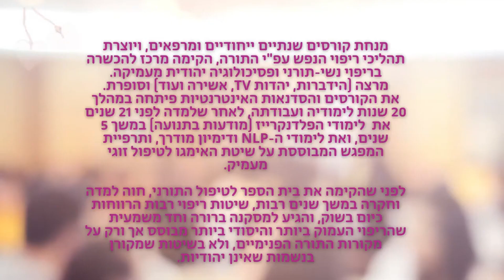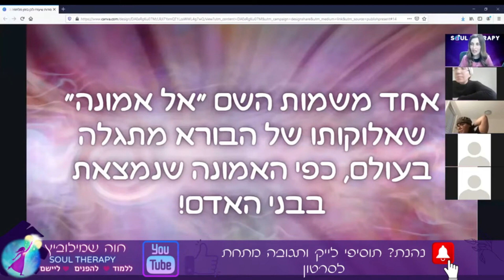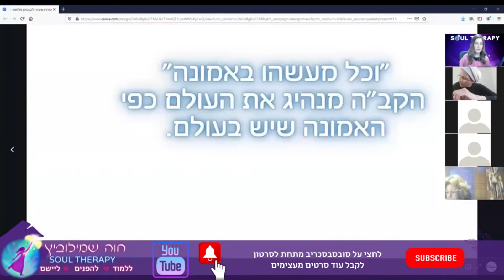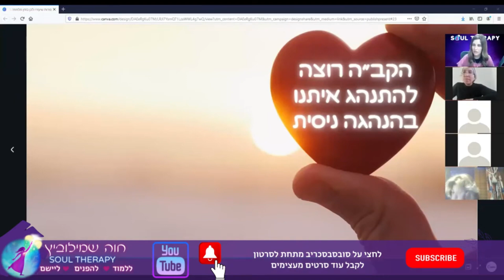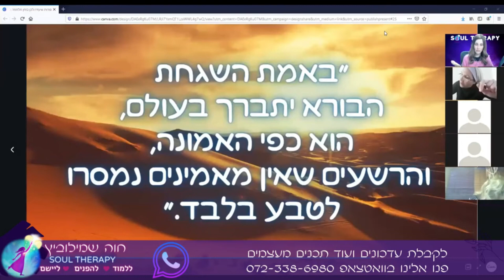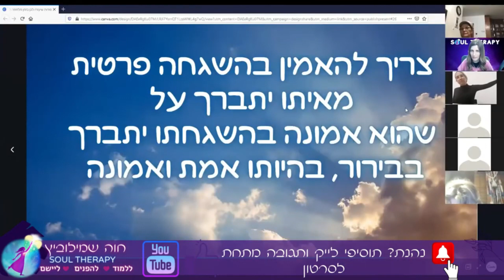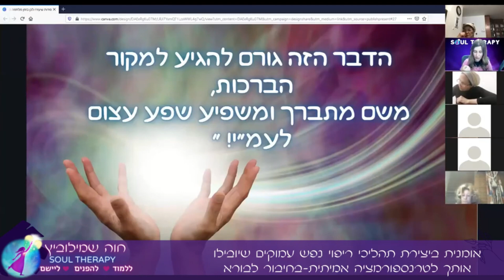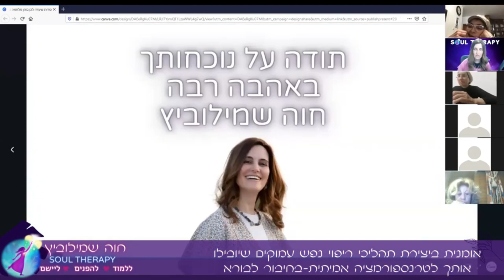סודות לזמן מלחמה-כיצד למשוך שמירה עליונה+עצות מעשיות כיצד לטפל בחרדה-חובה לכל אשה!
עזרה ראשונה לתודעה-לזמן מלחמה/חוה שמילוביץ

❤️‍🩹 משפטים לשינון להרגעה במצבי לחץ וחרדה

🙏🏻 אני ברשותך ולא ברשות אף נברא מנבראיך!

🤗 אני מאמינה באמונה שלמה שרק אתה שולט בכל אשר קורה לי!

✨ אתה היחיד שהושעת ותושיע אותי בכל ענייניי!

🌍 אין עוד מלבדך שום כוח בעולם!

💞 אני יודעת שאתה עושה הכל בשלמות אלוקית, והכל מושגח ממך ומאהבתך!

🎯 רצונך להיטיב לי ולברואיך בהשגחה פרטית מדוייקת ונפלאה!

💓 אני מושגחת ע"י אינסוף ברוך הוא הטוב והמיטיב שאוהב אותי אהבת נצח!

💝 השם הרחמן אתה אורי וישעי אתה דואג לי באמת!

 💫 כל הדאגה והפחד מהעתיד הלא נודע
הם נובעים מדאגה לעצמי שיהיה לי טוב או לאחרים שיהיה להם טוב,
אנא עזור לי להפנים את העובדה שאתה רוצה להעניק לי ולאחרים טוב נגלה בעתיד
הרבה יותר ממה שאני מדמיינת לעצמי!

😇 אני מלאת ביטחון בך!

🙌🏻הנה לא ינום ולא ישן שומר ישראל-השמירה וההשגחה שלך היא תמידית וללא הפסקה

הנחיה על מנת שהמשפטים יעזרו לך יש לעבוד עם המשפטים על מנת להשיבם אל הלב
כדאי לקחת מס' נשימות עמוקות , להניח יד על הלב ולומר ללב שלך את המסרים האלו
לכוון אותם למקומות הכי חלשים ומפוחדים בתוכך.

בהצלחה!

להצטרפות לקבל עוד "סודות לזמן מלחמה" תכנים מחזקים מחוה שמילוביץ

מוקדש למציאת והחזרת כל הנעדרים והחטופים במהרה!